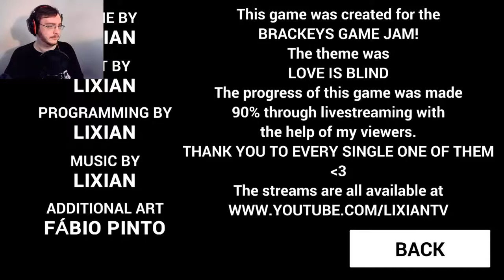LOVE.EXE | Do It For Me